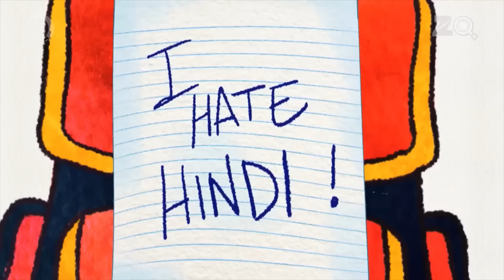बुध बद्री की इंग्लिश स्पीकिंग Competition | Bandbudh aur Budbak | Comedy Scene | Zee Kids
Badrinath and Budhdeb, create adventurous memories by getting in a lot of trouble at school and overcoming them through their wit and companionship.